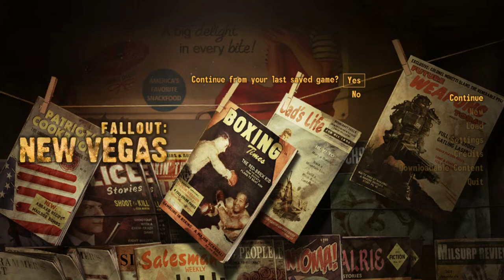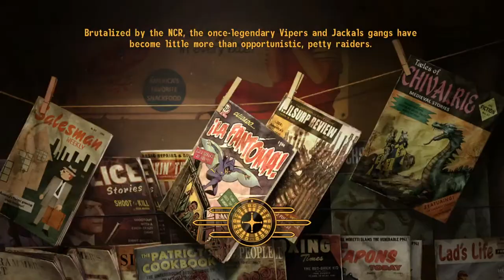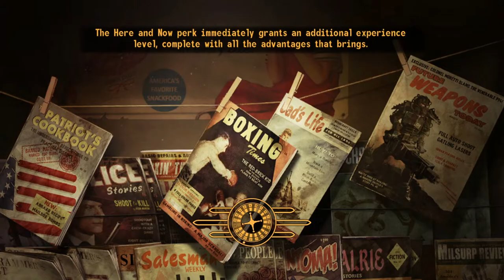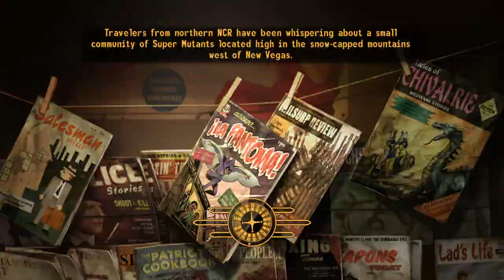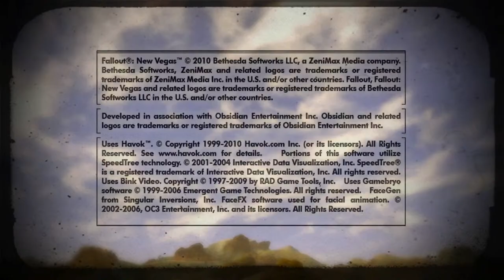New Vegas First Playthrough Part 13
I can exterminate factions? What do all these robots do? What is going on?
(and seriously no spoilers or you'll be banned).
As requested, I bought Fallout New Vegas and I'm going to load it up for the first time. I'm not great at playing video games and a little nervous about trying a game out for the first time on stream. We'll see how this goes. I'll probably play on normal though I usually play on easy. I'm def not going to play on hard difficulty lol. Enjoy the show. (Ok I'm more of a "shooter" video game noob aside from Fallout 4. I have a few thousand hours in Starfield, Skyrim, and Zelda lol but that's about it for modern games).